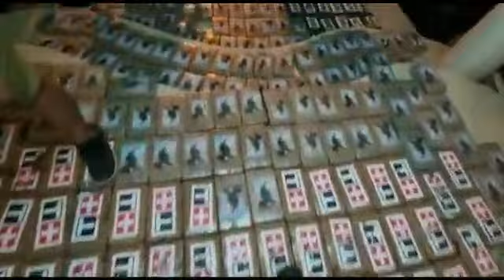El alijo de Manabí roza las 4 toneladas de cocaína valoradas en 278 millones de dólares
El último gran alijo de cocaína del año a nivel mundial cayó en Manabí, Ecuador, en un almacén custodiado en el que se hallaron 3,9 toneladas de cocaína dirigidas a los mercados europeos valoradas en 278 millones de dólares